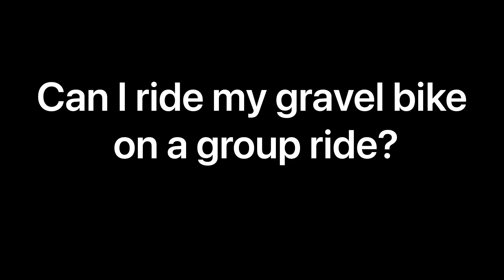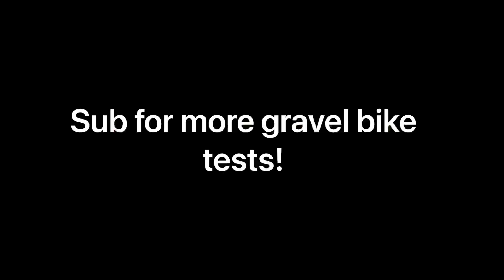Can you use a gravel bike as a road bike? Group rides on a gravel bike + using gravel tyres on-road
Can you use a gravel bike as a road bike? I take the specializedbikes diverge on 38mm pathfinder tyres at 60psi to see if I can hang on the local Sunday group ride.